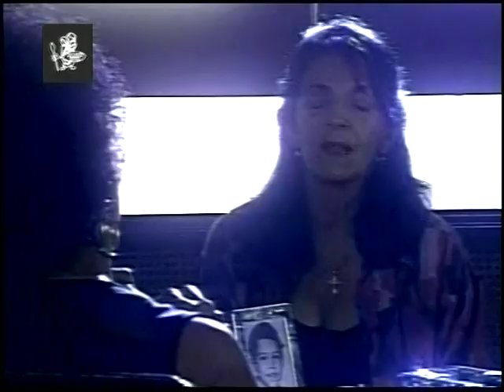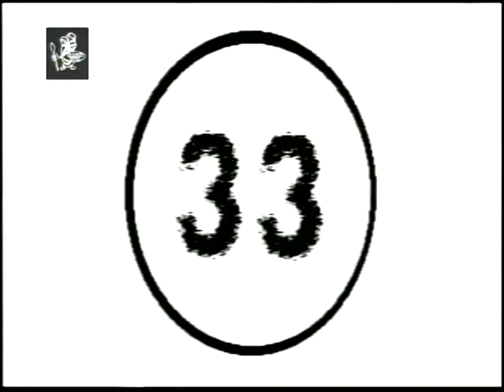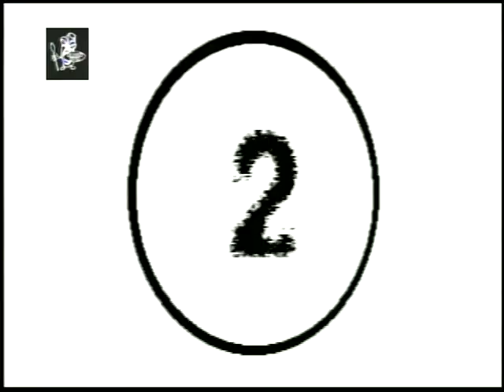LA OTRA CARA (6)